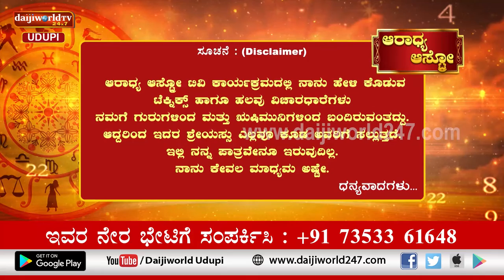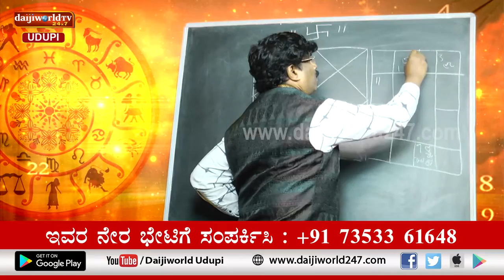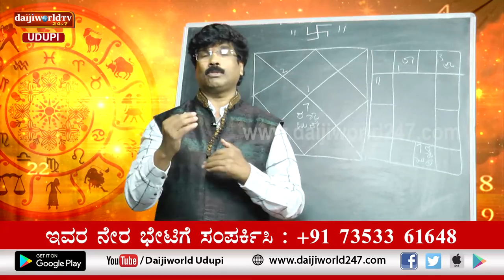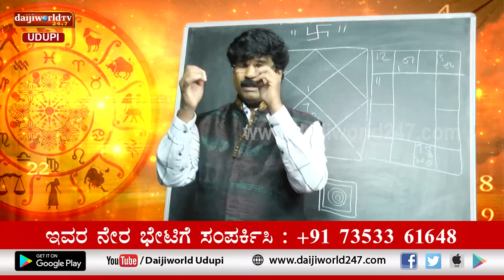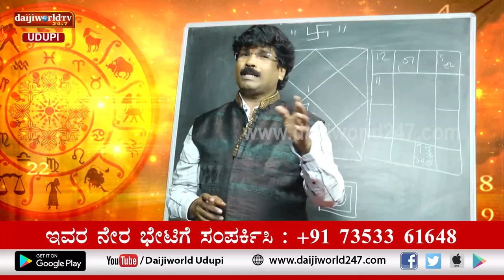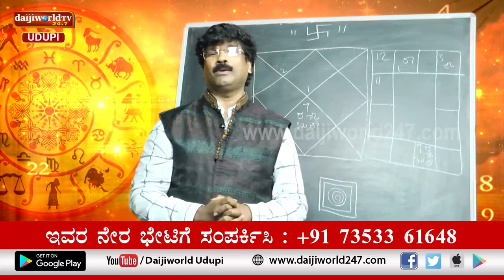Aaradhya Aastro | Shri Vijaya Raj Katapady | 27.10.2022